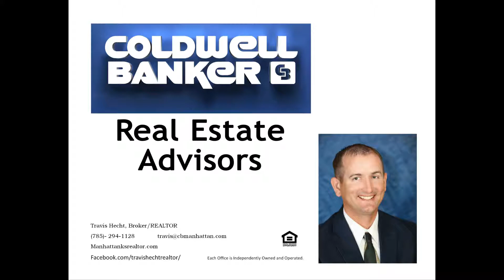3813 Moosewood Circle Manhattan, KS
This Ranch walk out is located on a great Cul-Due-Sac with little traffic!  Its a 4 bedroom/3 full bathroom home!  Privacy fence, sprinkler system and great kitchen with Custom Wood Cabinets highlight the great home!